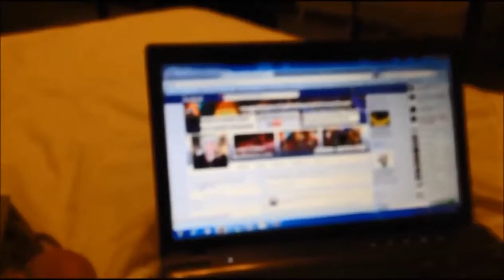Hotel Excelsior u Beogradu Sta se desava u Mojoj Hotelskoj Sobi